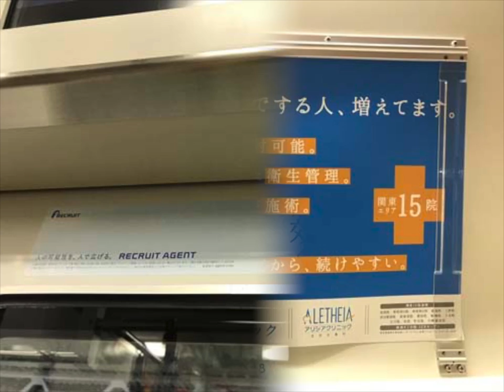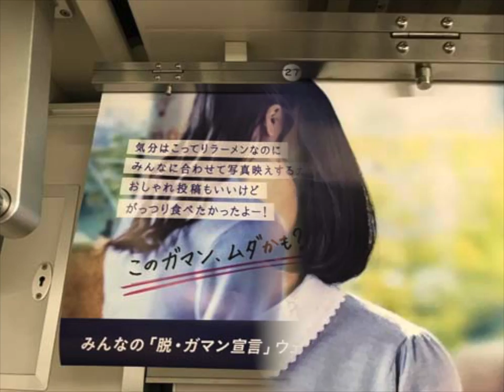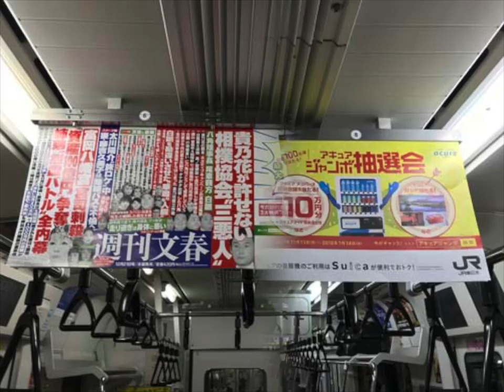2017_1215A01_JR電車スライド_a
2017_1215A01_JR電車スライド_a